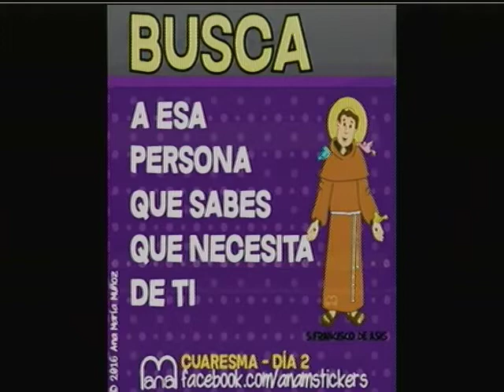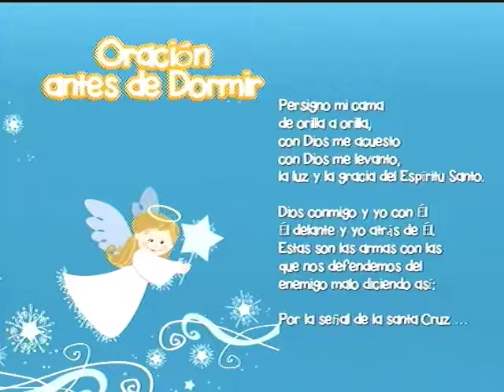Mi Hora Santa - Nimis│¿Qué hacer en esta Cuaresma?